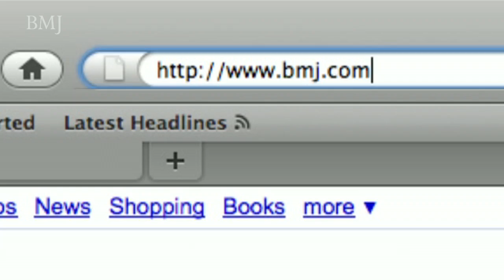Why submit your research to the BMJ?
We've produced a short video to help you find out about getting research published in the BMJ.

It includes interviews with published authors and clips from some of the short films we often commission to accompany important research articles.